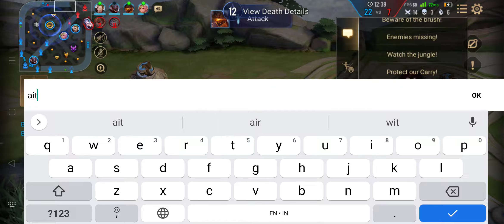BRIGHT THE HOLY SOUL RETURNS ARENA OF VALOR | AOV | ROV | 傳說對決 | Liên Quân Mobile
Bright The Holy Soul Returns Pewaris Sah Edras

My device : Realme 5 Pro 8/128gb

- AOV AOV (Arena of Valor)

- Lien Quan Mobile | Liên Quân Mobile

- RoV | ROV (Realm of Valor)